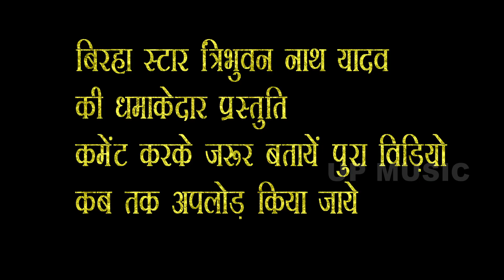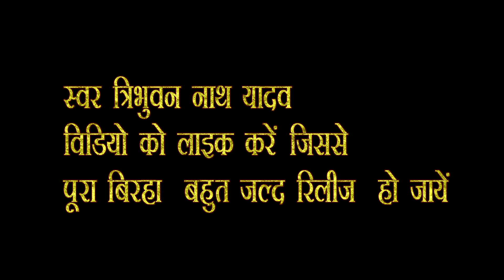Tribhuwan Nath Yadav का दिल ई दिवाना बा - Bhojpuri Hit Dhun - Bhojpuri Video Song 2018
Dil Diwana Ba  दिल ई दिवाना बा - Bhojpuri Hit Dhun - Star Tribhuwan Nath Yadav

आप लोगों के बीच में आ रहा सुपरहिट धमाकेदार बिरहा त्रिभुवन नाथ यादव जी की आवाज में बिरहा देखने के लिए वीडियो  इस वीडियो को लाइक करें और चैनल को सब्सक्राइब करें और ज्यादा से ज्यादा शेयर करें

Recording By- Vikash Studio (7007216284)
Managed By- Vikash Pandey